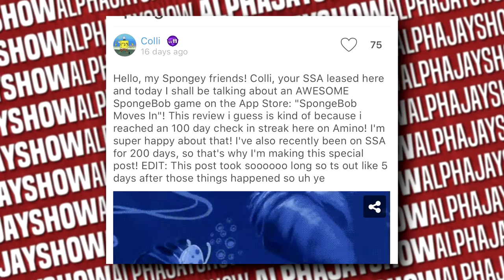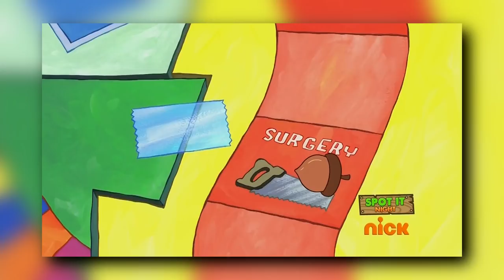THANK YOU, PATRICK! THANK YOU! | Patrick! The Game | SpongeBob | The Alpha Jay Show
Download Spongebob Amino!

SpongeBob Squarepants Patrick! The Game Review! I hope you enjoy this special video while on THE ROAD TO REVIEW 75. I have been super harsh on Spongebob Season 9. So I decided for this Amino-sponsored video to make this SpongeBob Patrick! The Game Review! I think you will like it a lot, as it is my first positive review of season 9. Before this, I had made five negative reviews of SpongeBob Season 9. I've been called out for being harsh on this before and at first, did not believe it, but a case can be made and thus this spongebob patrick the game reivew was born! The episode was great. It had board game references, a solid foundation and acutally used Squidward correctly. When watching this SpongeBob Squarepants Patrick The Game Review, mind you that my opinion is my own and I hand-picked what review I wanted to make to show that I don't neccesarily hate season 9 of SpongeBob. Is Patrick! The Game good? One way to find out. CHECK IT OUT!

Art That I Shouted Out - (Next video)

If you read my description, let me know if you like this Spongebob squarepants season 9 patrick the game review and want more videos like this spongebob squarepants season 9 patrick! the game review. :D

SuperBOOST Your Channel With TubeBuddy!

IMPORTANT LINKS
Big Fan? You'd Love My DeviantArt!

SHOW SUMMARY
A square yellow sponge named SpongeBob SquarePants lives in a pineapple with his pet snail, Gary, in the city of Bikini Bottom on the floor of the Pacific Ocean. He works as a fry cook at the Krusty Krab. During his time off, SpongeBob has a knack for attracting trouble with his starfish best friend, Patrick. Arrogant octopus Squidward Tentacles, SpongeBob's neighbor, dislikes SpongeBob because of his childlike behavior.

TITLE SUMMARY
It was a response to my previous negative review on a SpongeBob Season 9 episode: The Fishbowl. (context: spongebob season 9 patrick the game review, spongebob season 9 patrick! the game review)